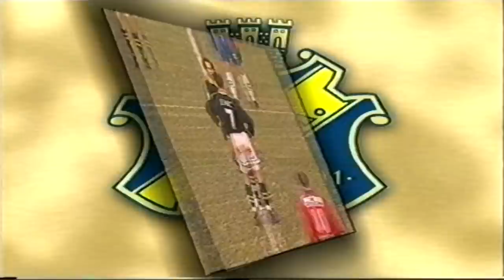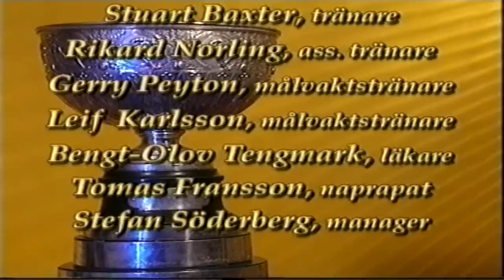AIK Sm-guldet 1998 mot Örgryte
AIK vann guldet 1998 i sista matchen mot Örgyte.